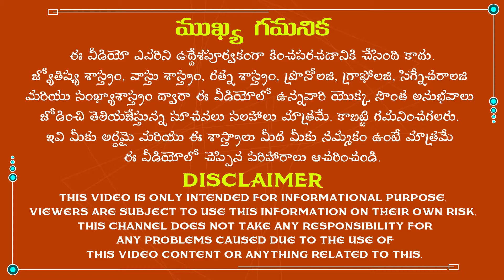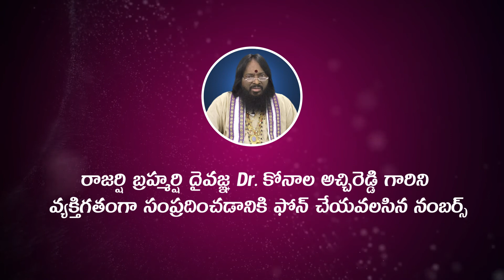నవరాత్రుల్లో 7 వ రోజు మహా లక్ష్మీ దేవి ని ఎలా పూజించాలి|Dasara Navaratrulu 7th Day Puja 2020 telugu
నవరాత్రుల్లో 7 వ రోజు మహా లక్ష్మీ దేవి ని ఎలా పూజించాలి.
The famous astrologist Dr.K.Atchi Reddy was explained about Dasara Navaratrulu 7th Day Puja 2020 in Telugu according to astrology. So, listen to this video completely to get rid of all the problems in your life.